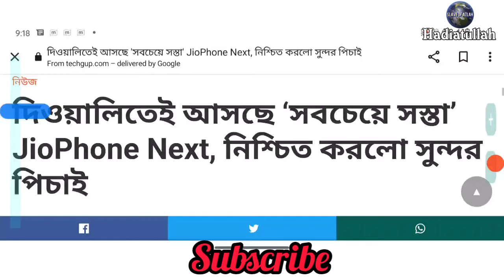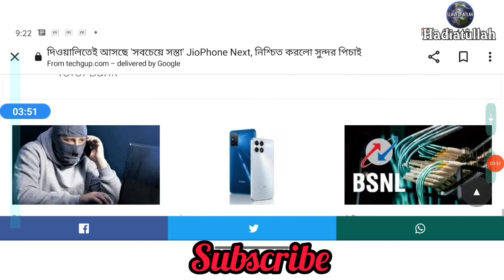jiophone next is coming sooon